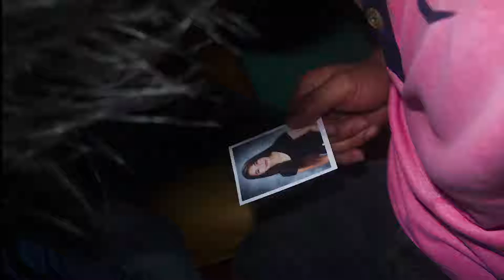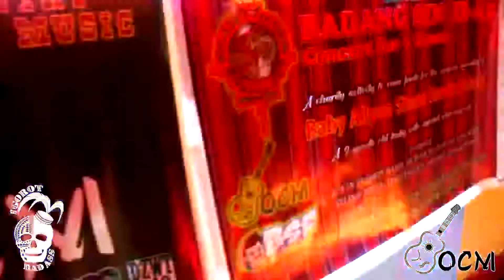Kaya Ta Ay Duwa: Lael Senio (Live @Gold Bar)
September 19, 2019 "Badang Sin Ib-a 2" A Concert for a Cause by the Singles y Doubles in collaboration with OCM and BSF...